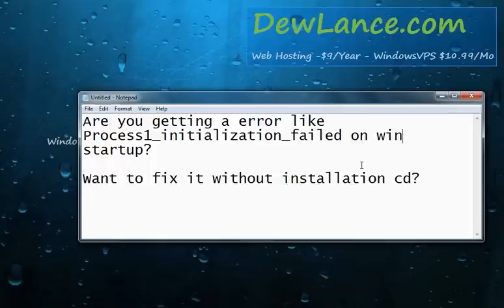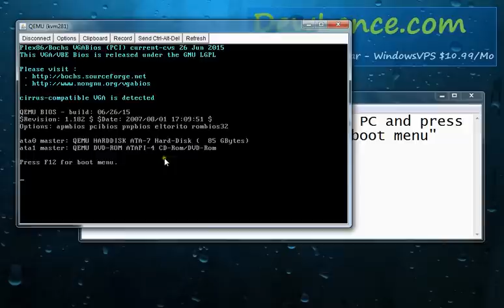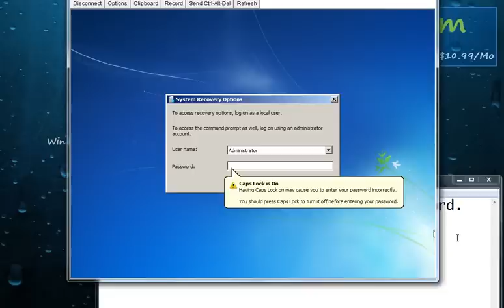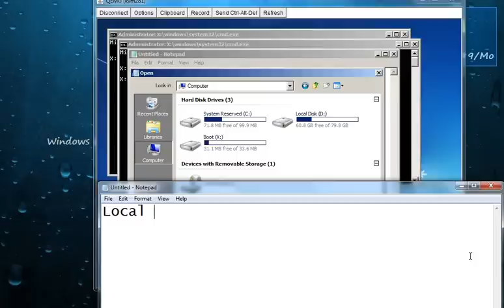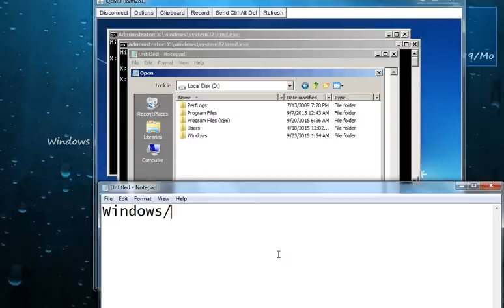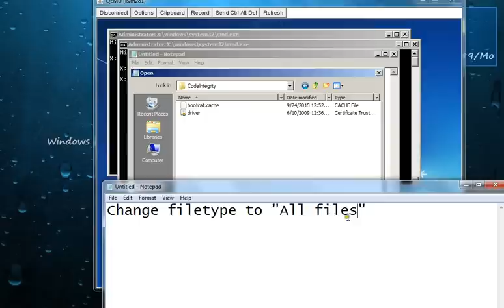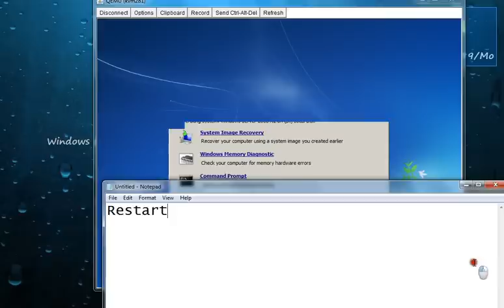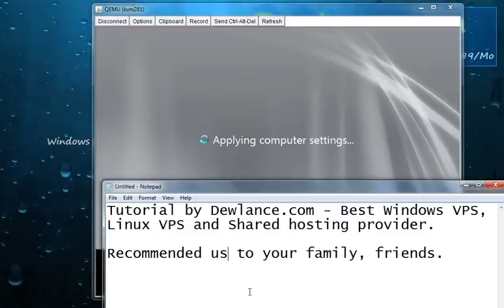Fix process1 initialization failed without windows cd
at affordable price. Easy way to fix boot startup error process1_initialization_failed - Blue screen - on Windows VPS and you can fix it without windows installation disk.

Tutorial by Dewlance.com - Cheap Windows VPS Provider.